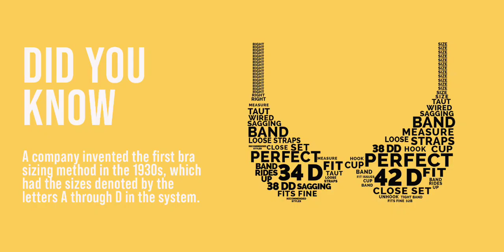Lingerie Decoded: Things You Should Know About Your Lingerie